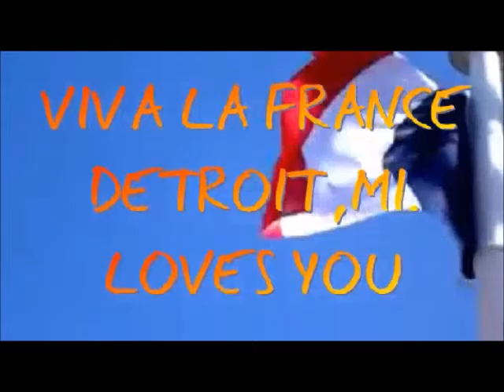French Perfection (FanAd)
My personal shout-out  and thank you. to the French people.
Merci beaucoup . We got your back France.